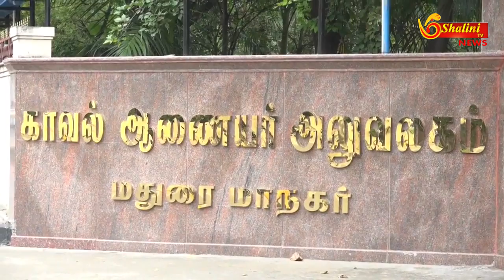பாதுகாப்பு கோரி மதுரை, மூன்றுமாவடியை சேர்ந்த பாத்திமா அல் ஹசீனா மாநகர் போலீஸ் கமிஷனரிடம் புகார் மனு!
எங்களுக்கு கொலை மிரட்டல் வருகிறது உயிருக்கு பாதுகாப்பு கோரி மதுரை, மூன்றுமாவடியை சேர்ந்த பாத்திமா அல் ஹசீனா மதுரை மாநகர் போலீஸ் கமிஷனரிடம் அளித்த புகார் மனு
 மதுரை மூன்றுமாவடியில் உள்ள ஒரு அடுக்குமாடி குடியிருப்பில் குடும்பத்துடன் வசித்து வருகிறேன். எனது வீட்டை அதே குடியிருப்பில் வசிக்கும் ஜெயராமன், அவரது மனைவி ரேணுகாதேவி ஆகியோர் ஏமாற்றி 2021ல் பத்திரப்பதிவு செய்து விட்டு பணம் தர மறுக்கின்றனர். இது சம்பந்தமான வழக்கு கோர்ட் விசாரணையில் உள்ளது. மேலும் அடியாட்களுடன் வந்து எங்களது வீட்டை அடித்து உடைத்தது தொடர்பான வழக்கு தல்லாகுளம் ஸ்டேசனிலும், வழக்கை வாபஸ் வாங்க வேண்டும் என கொலை மிரட்டல் விடுத்து தாக்கிய வழக்கு நாகமலை புதுக்கோட்டையிலும் பதிவு செய்யப்பட்டுள்ளது.
 இந்நிலையில் கடந்த அக்.,14ம் தேதி நாங்கள் வீட்டை பூட்டிவிட்டு வெளியூர் சென்றிருந்த போது, ஜெயராமன்  அடியாட்களுடன் வீட்டின் கதவை உடைத்து வீட்டில் இருந்த 30 பவுன் நகை, 15 லட்சம் மதிப்புள்ள பொருட்களை திருடிச் சென்றனர். திருப்பாலை போலீசார் சிசிடிவி கேமரா பதிவுகளின் அடிப்படையில் வழக்கு பதிவு செய்து விசாரித்து வருகின்றனர்.
 வழக்கு பதிவு செய்யப்பட்டு 9 நாட்கள் ஆகியும் வீட்டிலிருந்து திருடிச் சென்ற நகை, பணம் மற்றும் பொருட்களை போலீசார் மீட்டு தரவில்லை. வீட்டின் சாவியையும் போலீசார் தர மறுக்கின்றனர். ஆனால் மேற்படி ஜெயராமன் அதிகாரம் மற்றும் பண பலத்தால் தொடர்ந்து எங்களை மிரட்டி வருகிறார். அவர்களால் எனக்கும், எனது கணவரின் உயிருக்கும் ஆபத்து உள்ளது. எனவே எனது வீட்டிலிருந்து திருடிச் சென்ற நகை, பணம், பத்திரங்களை மீண்டும் ஒப்படைக்கவும், எங்களுக்கு பாதுகாப்பும் அளிக்க வேண்டும். இவ்வாறு அவரது மனுவில் குறிப்பிட்டுள்ளார்